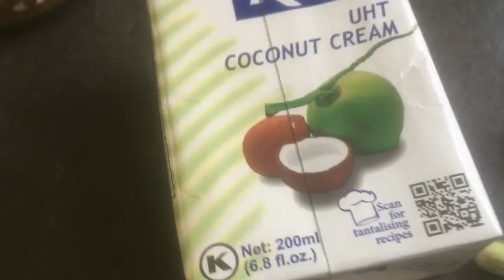How to cook CAULIFLOWER CURRY RECIPE// vegan and gluten-free recipe@joanneconstantino700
Ingredients

500g fresh cauliflower
200 ml coconut milk
400 ml water

100g sweet potato
100g pumpkin

curry spices:
1/2 tspn turmeric
1/2 tspn cumin
1/2 tspn chilli flakes
1/2 tspn chilli powder
1/2 tspn cinnamon powder
1/2 tspn mix spices
1/2 tspn salt
1/2 tspn paprika
1/2 tspn ginger powder
1 tbspn masala powder

1 lemon grass head
1 large red onion
4 cloves garlic
1 sprig curry leaves
5 pcs kalamansi juice
2 pcs more kalamansi
1  ( 50g ) packet coriander

enjoy cooking